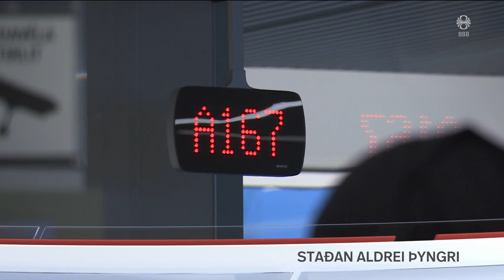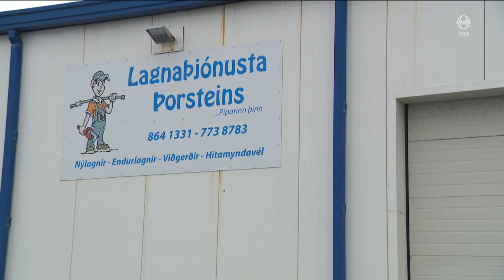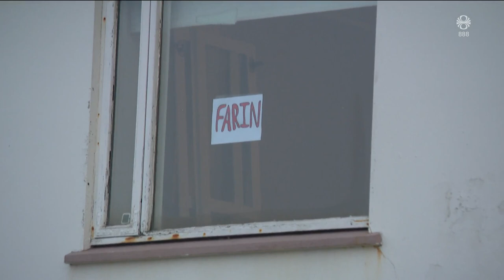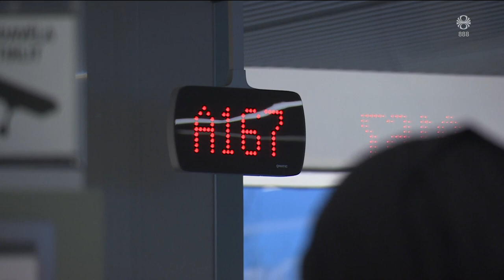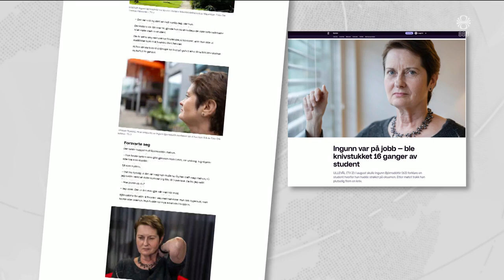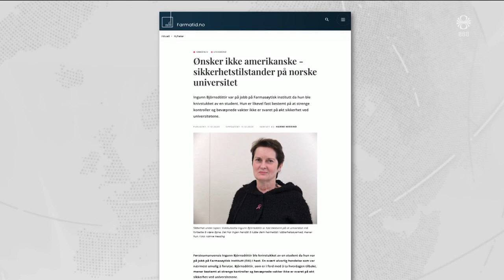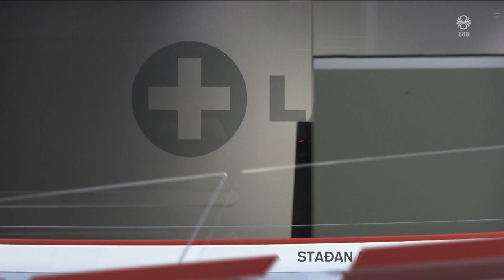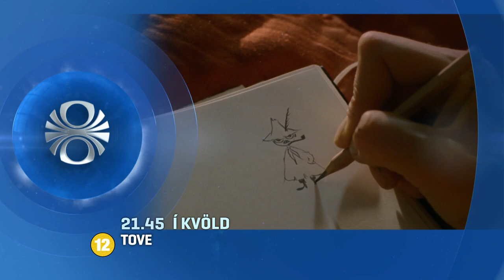Fréttir - 07. jan 2024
Fréttir RÚV frá 07. janúar 2024 - Efnisyfirlit:
00:01:20 Óvíst með stuðning
00:05:23 Varnargarður við Grindavík rís á methraða
00:08:25 Tveir blaðamenn drepnir á Gaza
00:09:22 Læknaskortur og álag á læknavaktinni
00:11:35 Dósent stunginn í Noregi
00:14:25 Flætt hefur inn í 1800 hús á Englandi
00:16:15 Viðbrögð Arctic Fish
00:17:57 Bílabruni í Kópavogi
00:18:27 Hundar þjálfaðir til rottuveiða